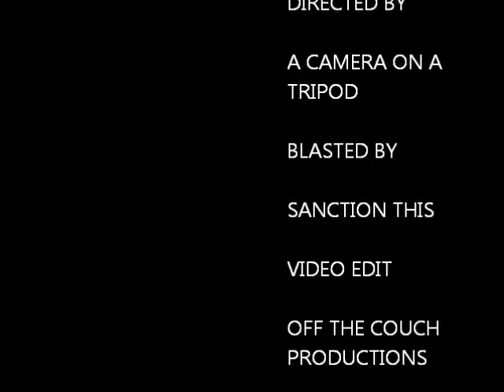Sanction This - Unify - Live Genoa 8/10/16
Unity in Genoa